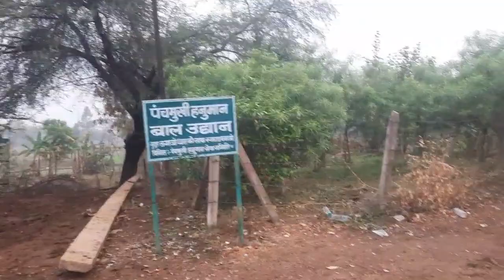Z+ Security Se Mulakaat🤝 🙈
sangwari ho apman ke sath
aau ap man ke support😍

keep support 🥰